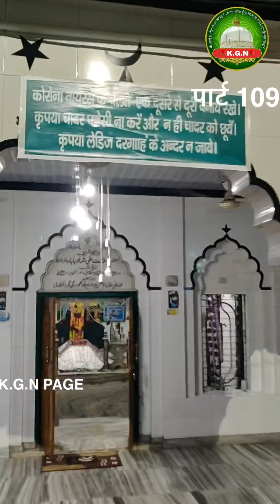हज़रत बोंगे शाह रहमत शाह बाबा रहमतुल्लाह अलेह काशीपुर उत्तराखंड हज़रत ए फ़ातिमा رضی اللہ عن की शान